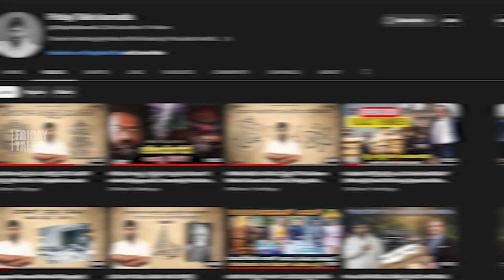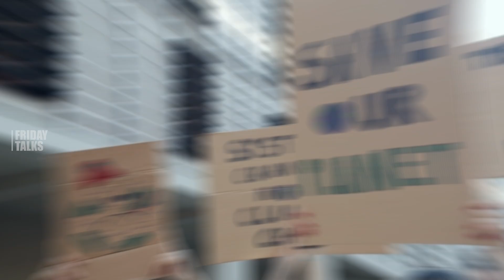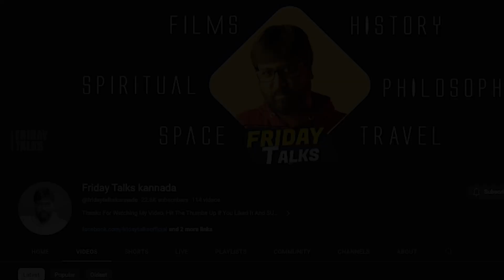ನಿಗೂಢ ಅಮೆಜಾನ್ ಕಾಡು | ವಿನಾಶದ ಹಿಂದಿನ ವಿಸ್ಮಯ | Story of Amazon Forest | Fridaytalks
Amazon Forest :- Do you know how much forests give us? These forests provide everything from food to fuel. They also have the biggest role in providing oxygen which is essential for survival and apart from this, many things like food, water and shelter are given to us by these forests without even asking. Amazon Forest play a very important role in our lives. . In such a situation, why don't we learn about the Earth's largest tropical rainforest today? That's why you must watch this video till the end.